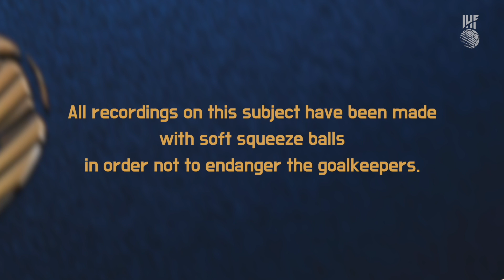IHF Rule Interpretation 2 | Hitting the goalkeeper in the head with the ball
The video illustrates in four further scenes what an actual hit to the head
is. Scenes 6 and 7 show the ball hitting the shoulder near the head.
In scenes 8 and 9, in contrast, the head is the first point of contact.